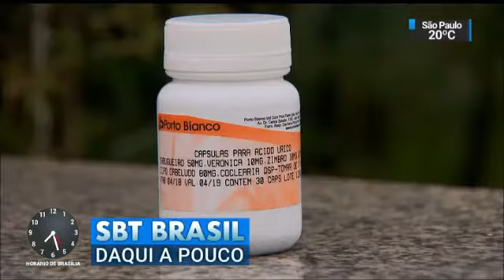Chamada SBT Brasil | 01.06.2018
Destaques do SBT Brasil desta Sexta.